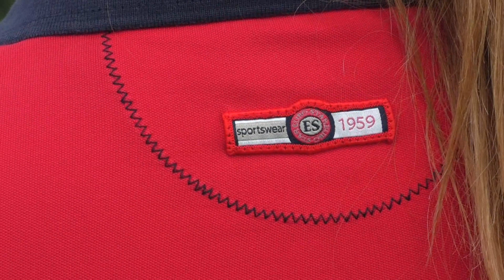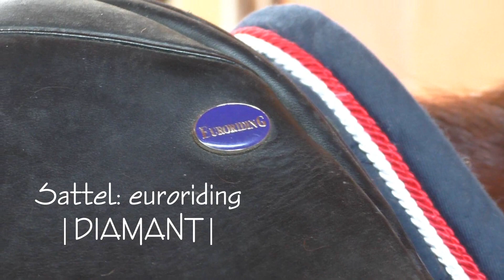[Lookbook] Outfit 1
Schon länger habe ich dieses Video auf meinem PC. Nur habe ich es euch noch nicht fertiggestellt gehabt...

Hier ist also nun der ERSTE TEIL meines Lookbook´s.
Viele von euch fragen mich täglich nach meinen Sachen, daher kam die Idee eines Lookbooks.
Ich möchte euch also in Zukunft immer mal wieder ein Alltags-Look-Video von mir präsentieren.

Alle Infos zu den Teilen findet ihr im Video.

Teile die im Video nicht genannt wurden:
Lederhalfter - Heinick Reitsport
Sporen - BR

Eure Dami

POSTFACH:
Damiana Konka
Content1 GmbH
Schiessstraße 54
40459 Düsseldorf